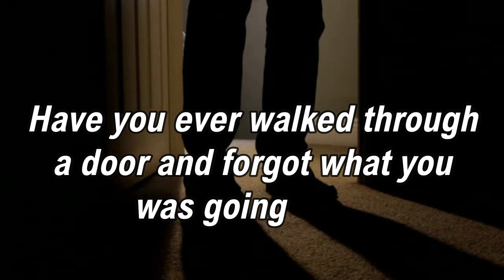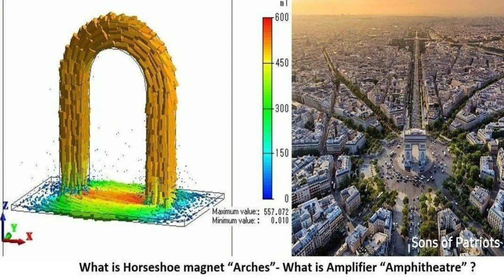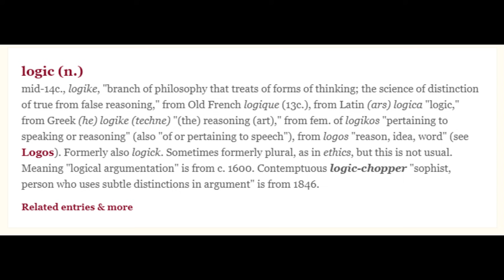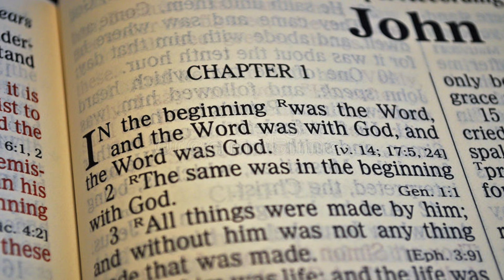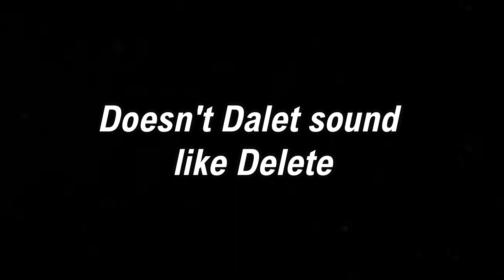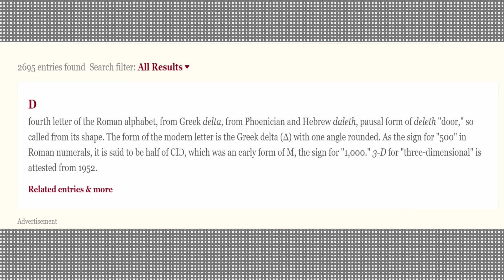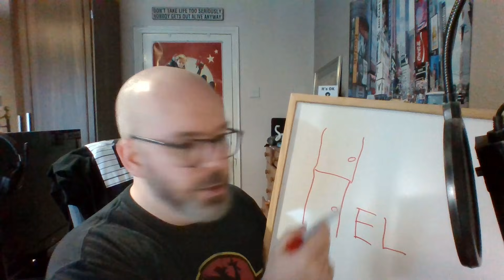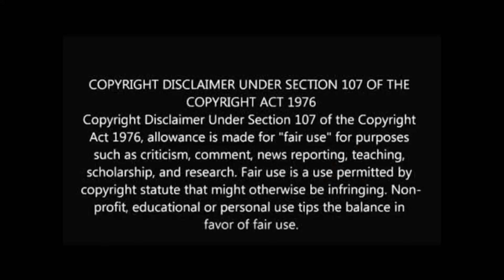THE DOORWAY EFFECT....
Have you ever walked out of a room to get or do something and completely forgot what it was or what you were doing. well that's what is known as the Doorway effect a term coined by psychologists to label that event...
Well that got me thinking no pun intended that could this phenomena be connected not just to doorways but also arches and is this why Janus is so influential to the cabal. and does this have anything to do with evil too...this video is what I call a wower so buckle up and enjoy the ride.